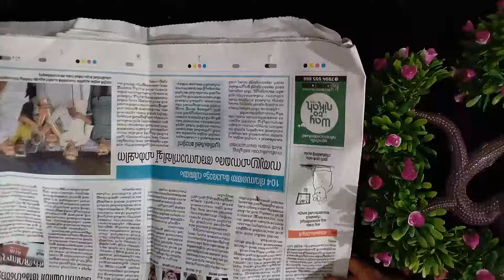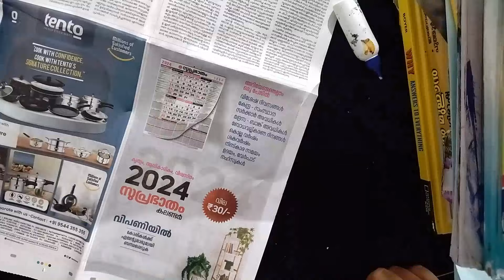Pistha Shell And Temerind Seed Wall Hanging😍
jumee nasrin
jumana nasrin
temerind seed
temerindseed craft